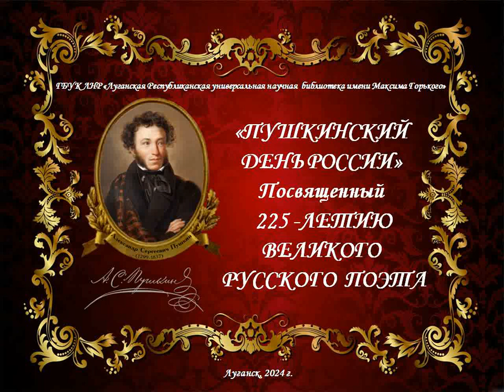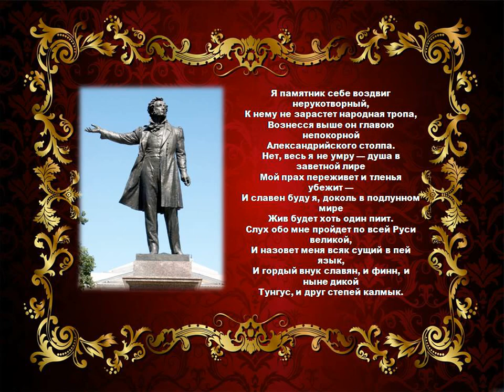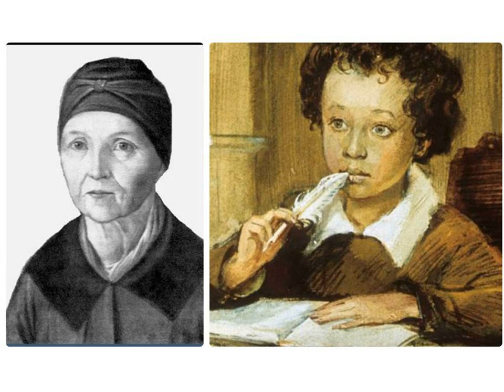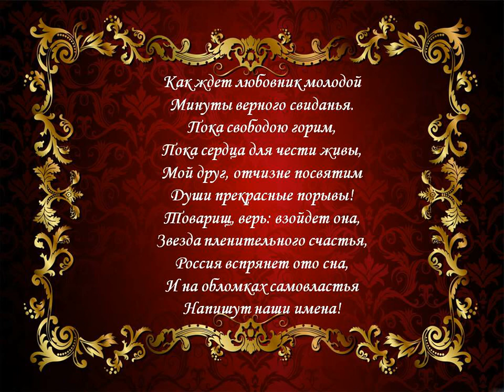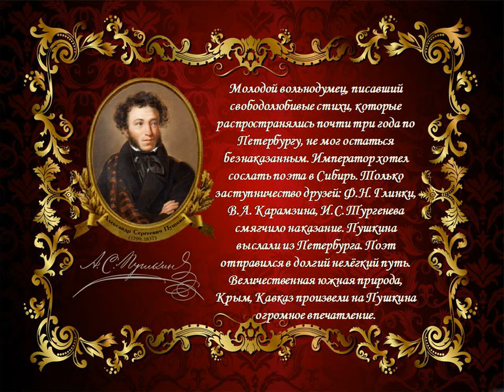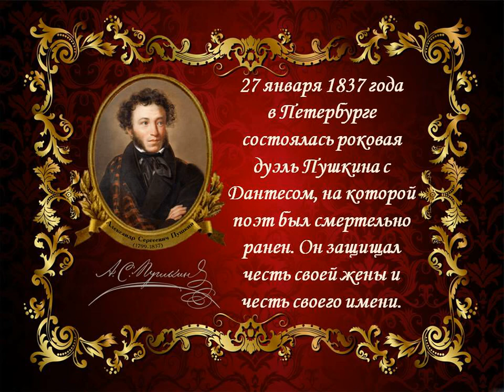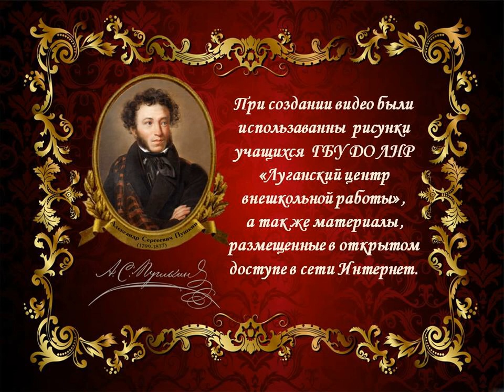«Пушкинский день в России»